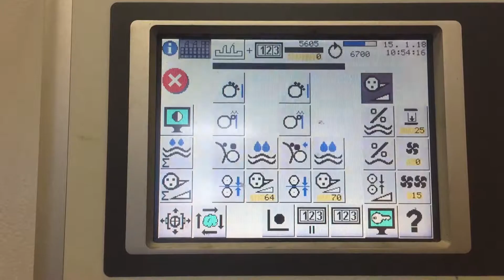KBA POLLY Performa 66-2 SW1 offset - 2005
Brand : KBA POLLY
Model : Performa 66-2 SW1
Year : 2005

More details available upon request.